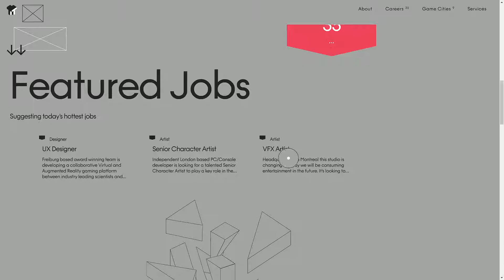Techtak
a Masterpiece web design project by Nextpage from Ukraine was awarded the Site Of The Day certification on Jul 5 - 2022. Congratulations🎊
Techtak is a recruitment service company. We are focused on building cohesive, creative and collaborative teams that will end up developing some of the world`s mos spectacular games.